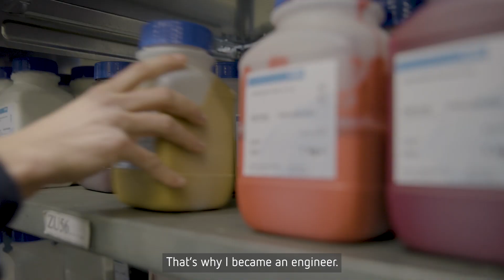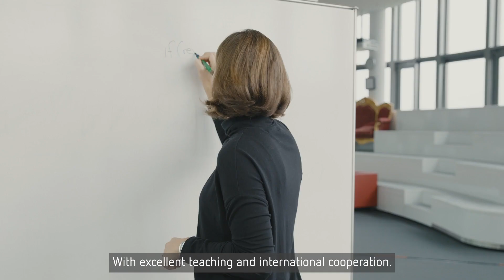Living and Working in Brandenburg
Living and working in Brandenburg. Discover the many opportunities Brandenburg offers you.